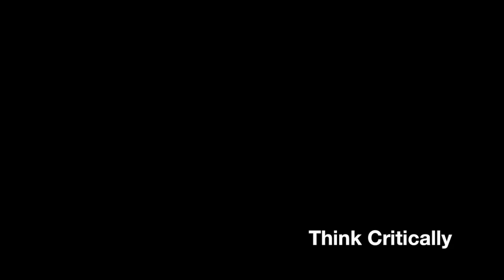Black Hole VINDICATION!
My thoughts on the M87 black hole image.